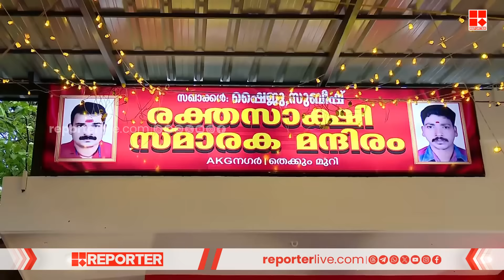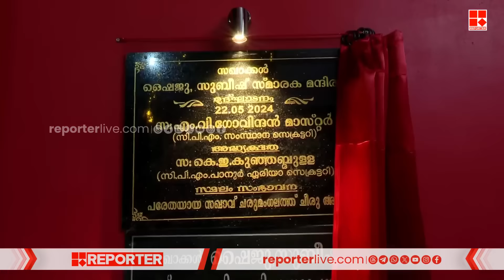പാനൂര്‍ രക്തസാക്ഷി സ്മാരക ഉദ്ഘാടനത്തില്‍ നിന്നും വിട്ട് നിന്ന് എംവി ഗോവിന്ദന്‍; CPIMൽ അതൃപ്തി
പാനൂര്‍ രക്തസാക്ഷി സ്മാരക ഉദ്ഘാടനത്തില്‍ നിന്നും വിട്ട് നിന്ന് എംവി ഗോവിന്ദന്‍; CPIMൽ അതൃപ്തി | Kannur

With Regards
Team RBC